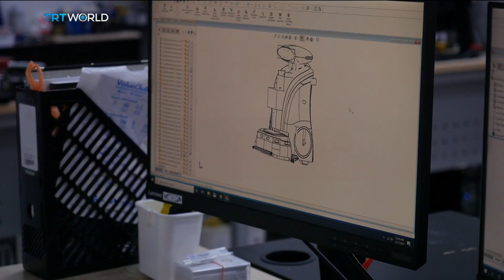Singapore puts robots on front line of battle against virus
Singapore start up LionsBot uses robots to disinfect spaces amid the coronavirus outbreak.